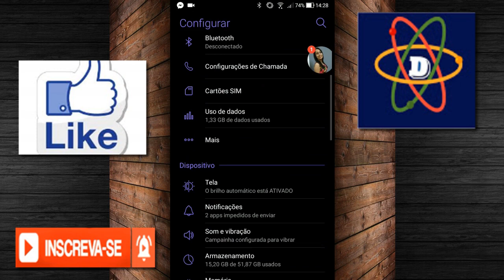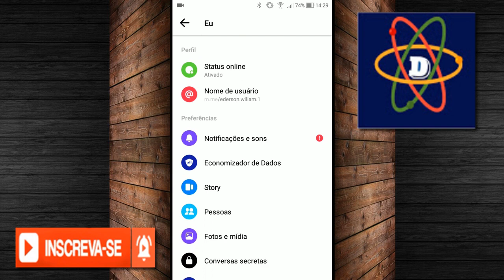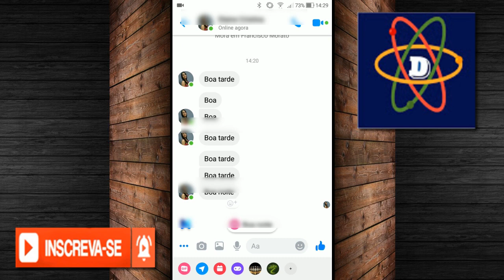Como Bloquear Todas as Notificações e Ícone de Notificação de Mensagem do Messenger do Facebook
Veja neste vídeo como bloquear todas as notificações do Messenger do Facebook, você ainda vai desativar o ícone de notificação que aparece na tela quando você recebe uma mensagem no Messenger do Facebook.

▶SKYPE: Ederson_Neves